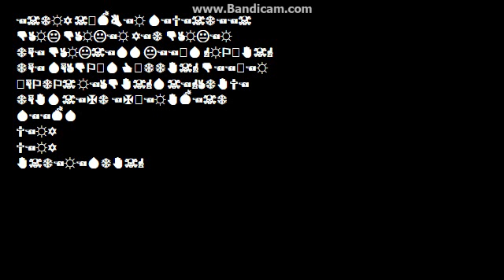Undertale Animation Part 6 - Entry Number 17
What do you two think